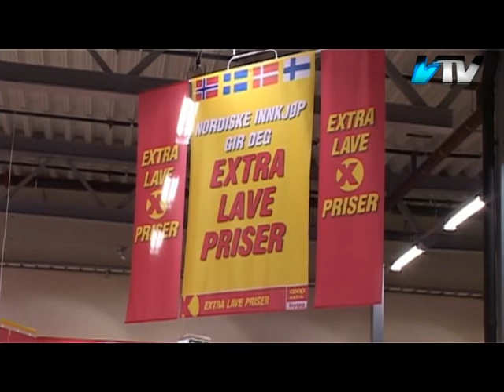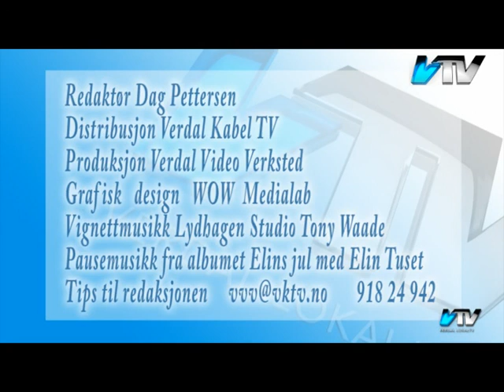VERDAL LOKAL TV UKE 5008